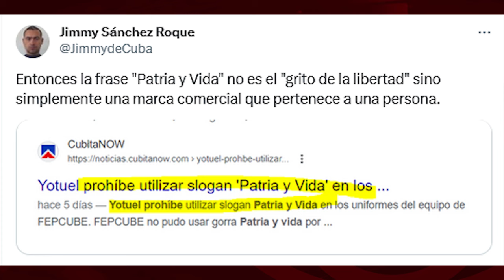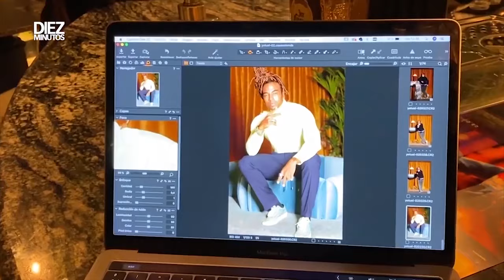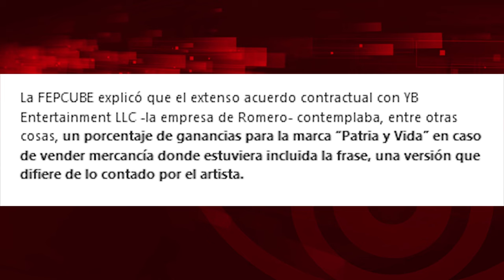Patria y Vida es una marca comercial ¿lo sabían?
Para ver el programa completo de El Batazo titulado "Lawfare contra Cubainformación"